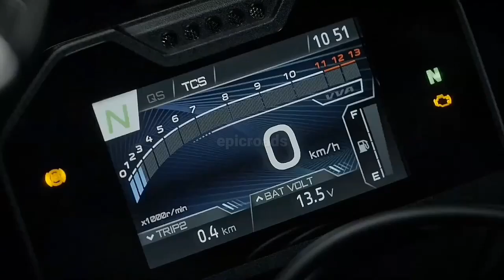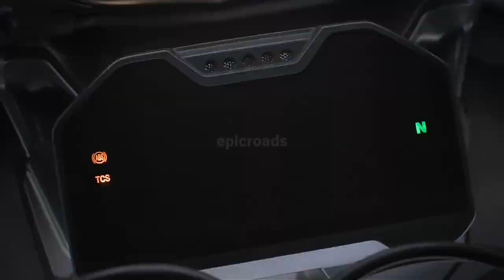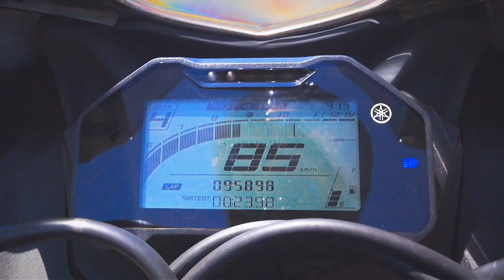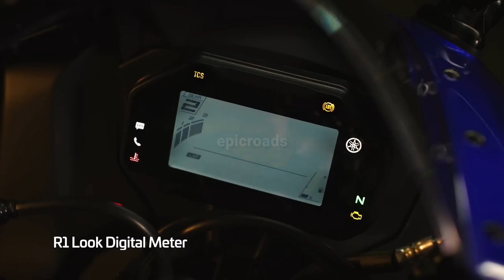2023 Yamaha R15 V4 New Edition Launched 💥 In India|Under 2.20 Lakhs & Spec's|Tamil|epicroads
2023 Yamaha R15 V4 New Edition Launched 💥 In India|Under 2.20 Lakhs & Price, Spec's|Tamil|epicriderjayz